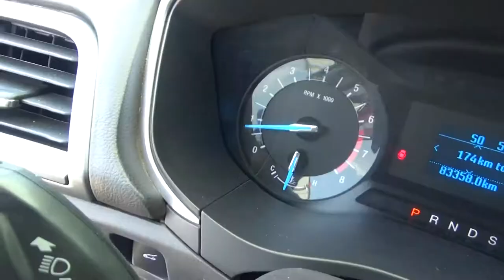Ford / Fusion / 2015 - FR246734